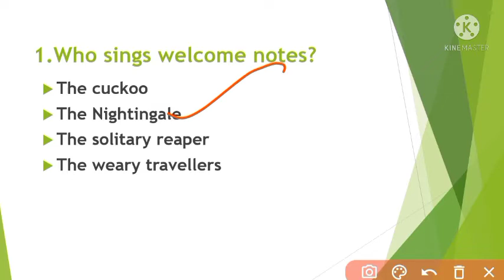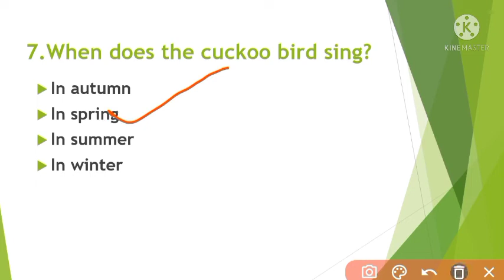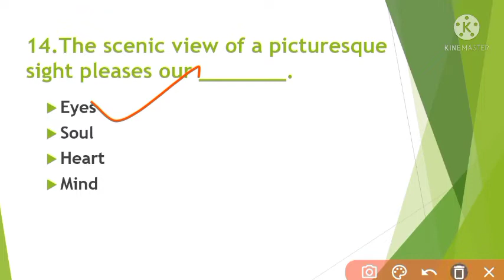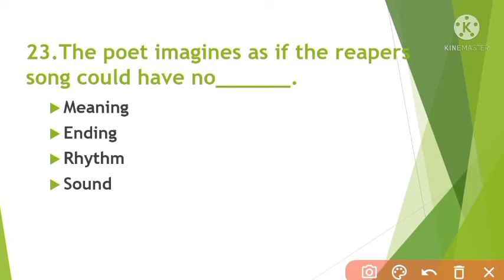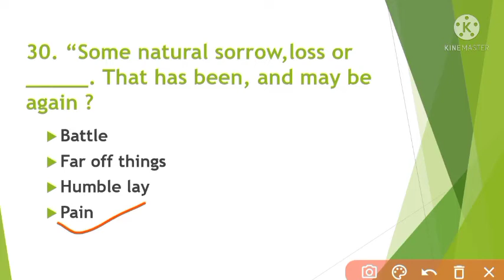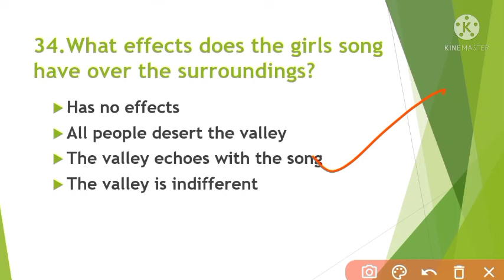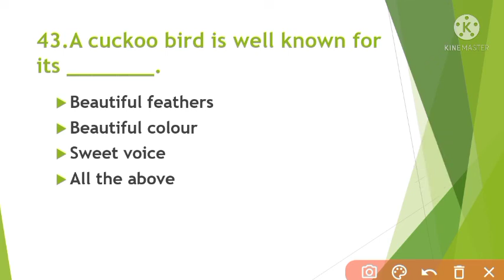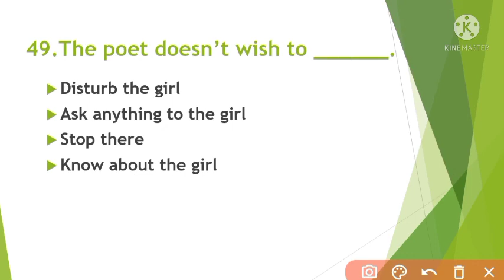Class 10 English solitary Reaper Top 50 MCQ,SA1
Class 10 English solitary Reaper Top 50 MCQ,SA1,. ଦଶମ ଶ୍ରେଣୀ ଇଂରାଜୀ solitary Reaper Top 50 MCQ,SA1,.